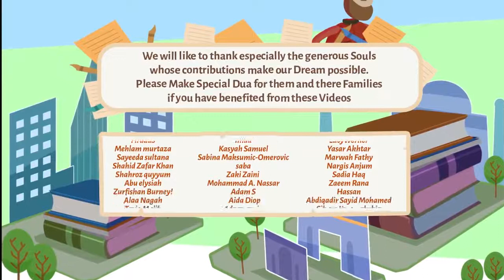Women working after Marriage